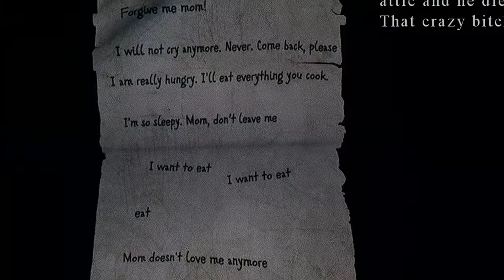There's a Child in the Attic... | House on the Hill - Part 2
The story to this house keeps changing... It's almost as if...Nevermind.